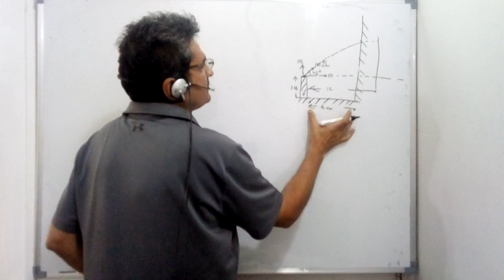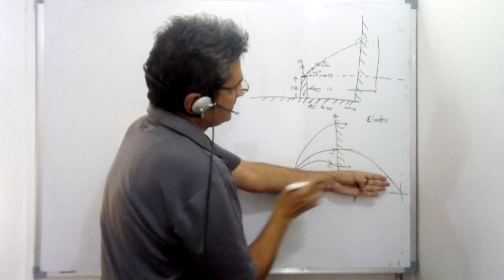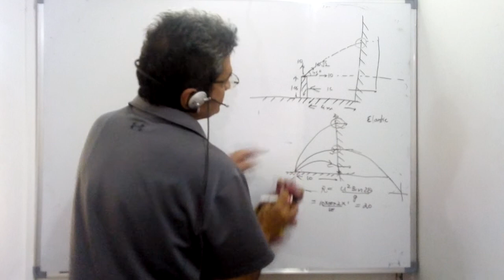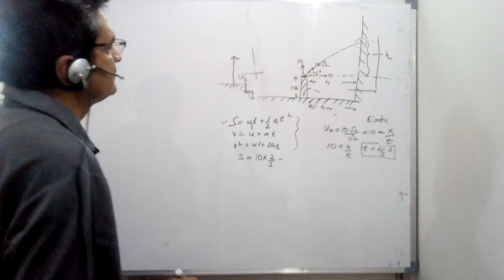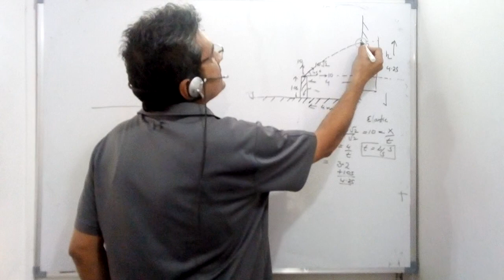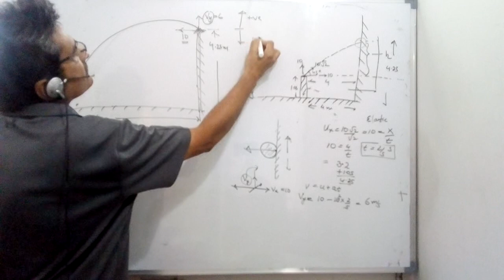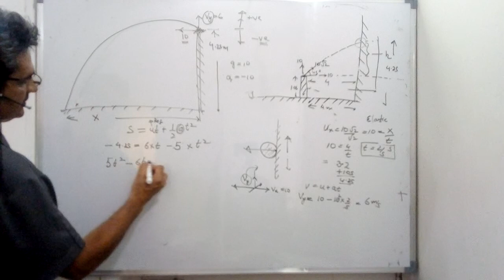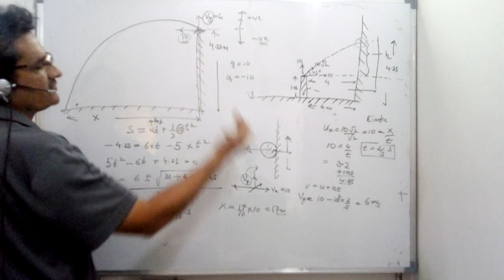Projectile striking a wall